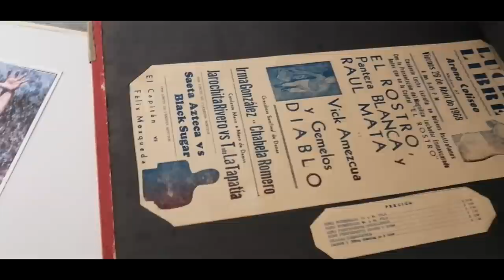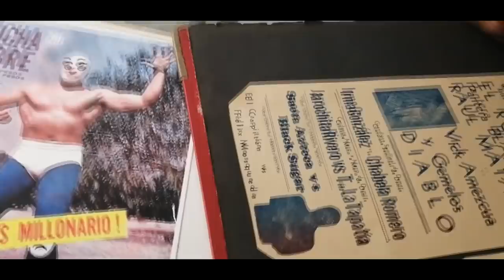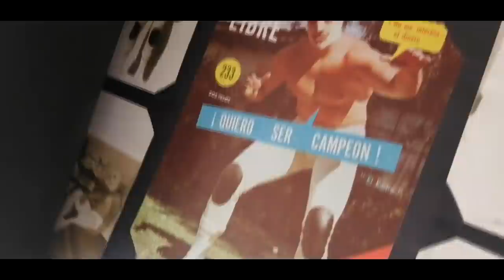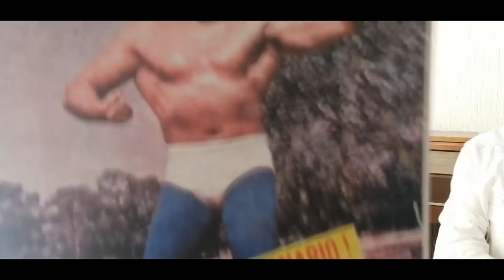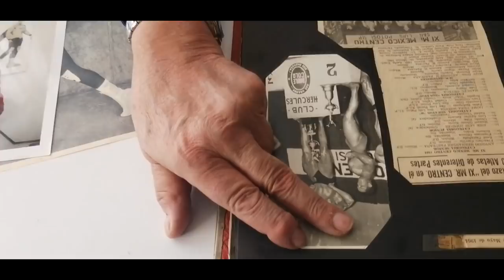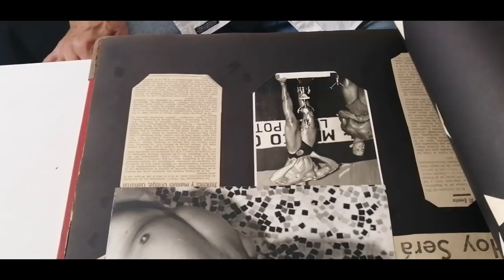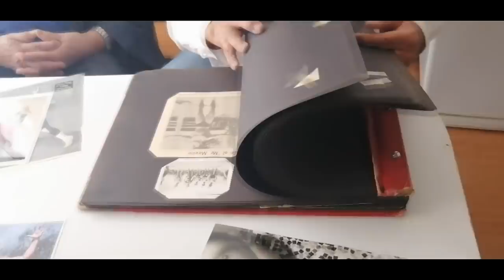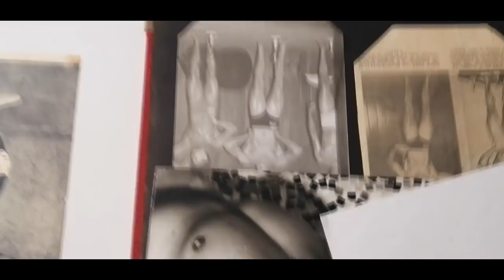VISITÉ A MI AMIGO EL ROSTRO!! parte 1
AMIGOS estoy muy contento porque me reencontré con mi amigo el rostro muchas anécdotas, muchos recuerdos.
NO SE PIERDAN ESTA GRAN ENTREVISTA , MUCHOS AÑOS QUE NO APARECIA MI AMIGO EL ROSTRO, AHORA AQUI APARECIO EN MI CANAL OFICIAL!!!
Gracias a todos por seguir mi canal sigan compartiendo mis videos...
SIGANME EN MIS REDES OFICIALES!